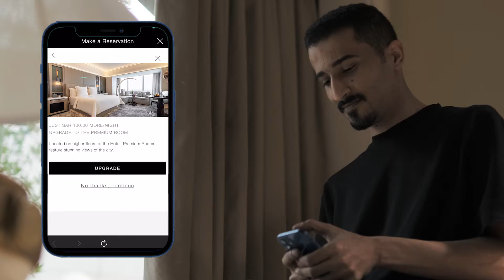Four Seasons Chat App Video